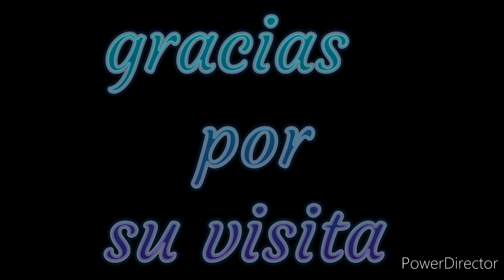pesca de moncholos y patices